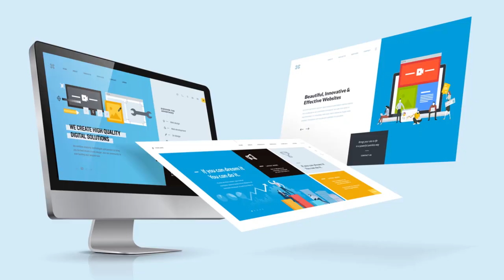Makara Rasi September Rasi Phalalu 2020 | September Makara Rasi Phalithalu 2020 | Kameswara Sarma